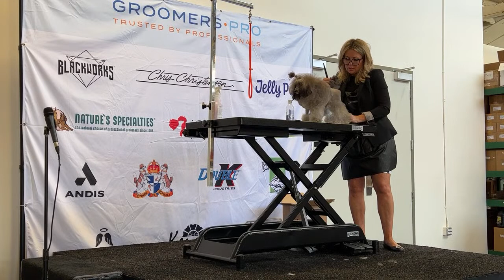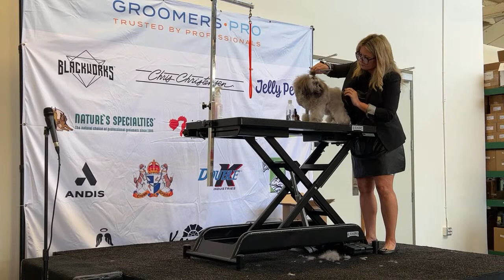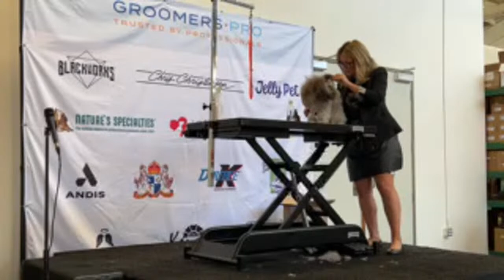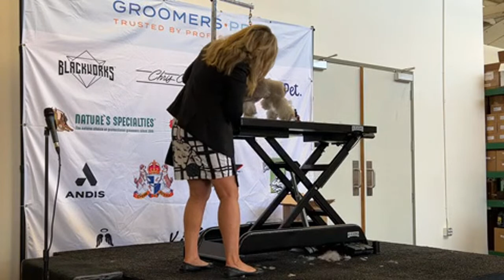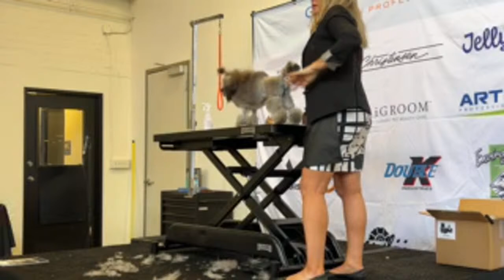Groomers Pro Seminar - English Saddle Trim